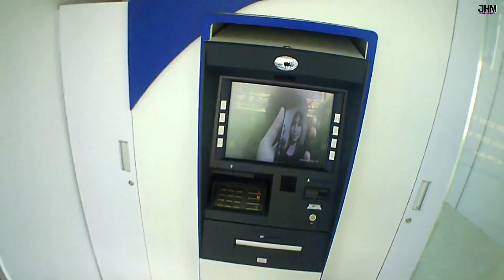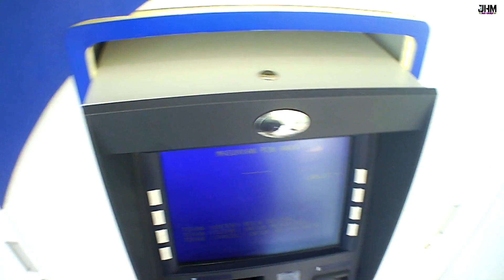My Traveling to Port of Manado and Bersehati Market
This was one of the experiences when I walked to the port of Manado and looked for fresh fish in the Bersehati Market. Hope you enjoyed. Thank you so much for still watching, God bless you all.